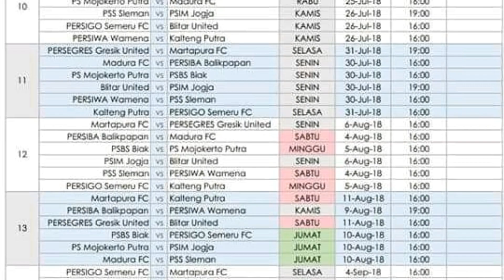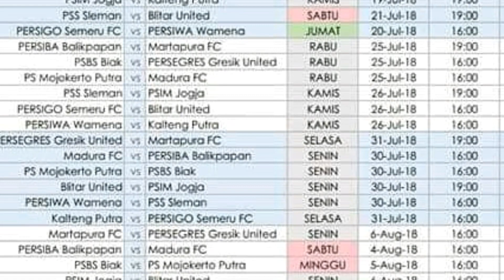JADWAL PSS VS PSIM TERBARU..